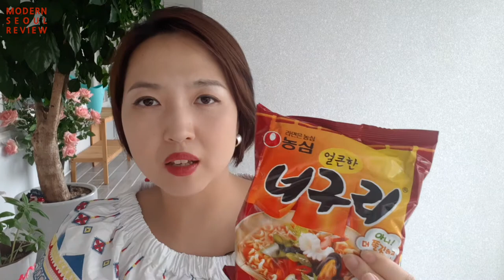[Eng] 기생충 번역 짜파구리가 람동?? 달시파켓 영어 자막 번역, Parasite's translation: Not Ramdong! It is JJAPAGURI!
한국어 자막 켜면 한국어 번역도 보실 수 있습니다!
Hi! This is Claire Kim, and in this video I'm going to clarify one translation error of the movie 'Parasite'. You'll get the true meaning and historical backgrounds of the most popular Korean Ramyeon. (Ramen)